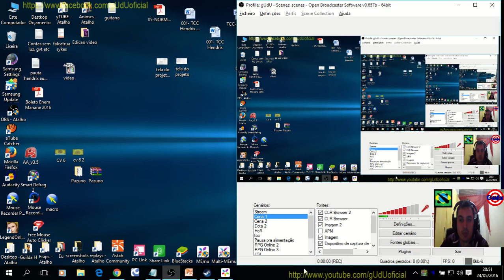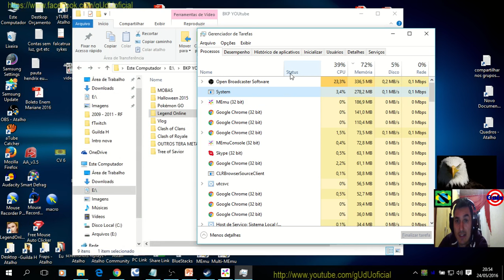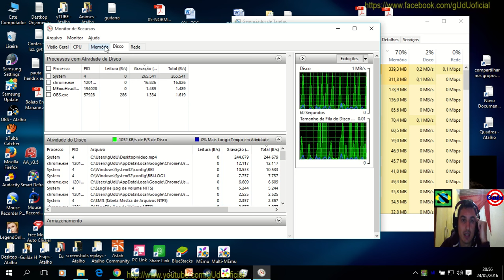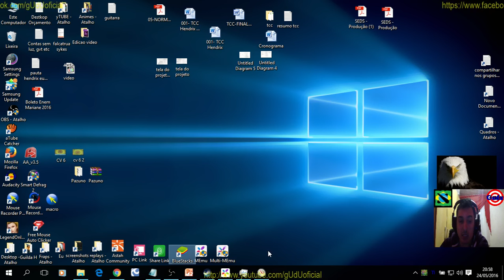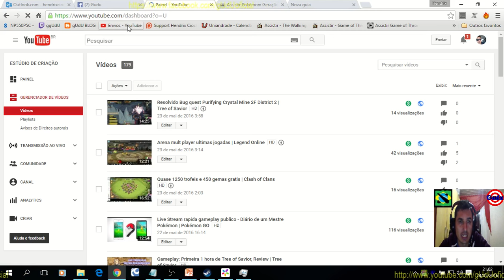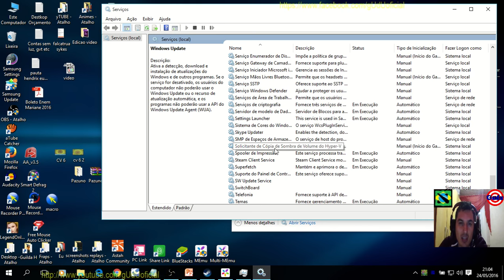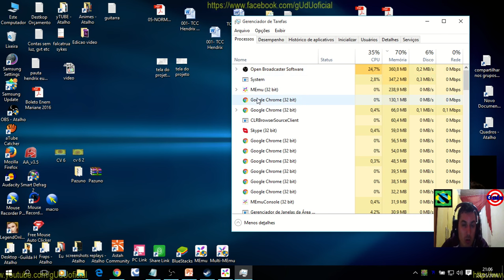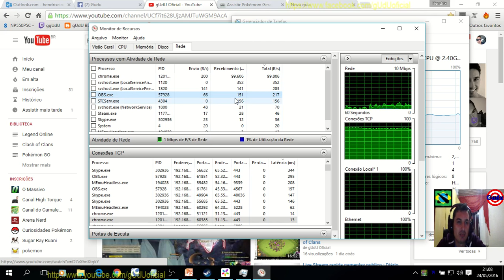Antigo: Emulador Memu travando em 59% ver novo video | Vlog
Neste video fiz rapidão, e era apenas uma configuração do emulador Memu para 512, e apenas 1 CPU, nao precisando de mais do que isso para emular seus jogos, além do mais, dicas extras para quem tem HD disco em 100%, e esta com lentidão e travamentos, isso se sua maquina não tiver com virus, e demais problemas de sistema, em ultimo caso vai precisa formatar ela, porem este video é mais voltado para o Memu e nao outros processos.

.­. PARCERIAS. ­. ­.